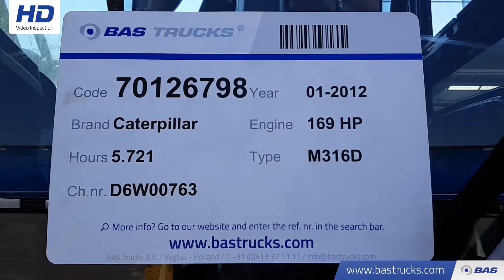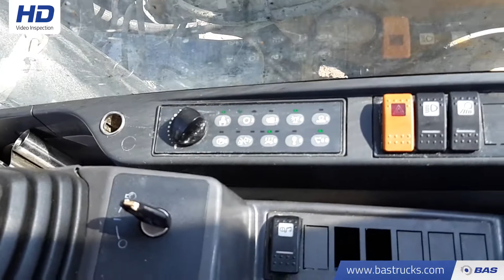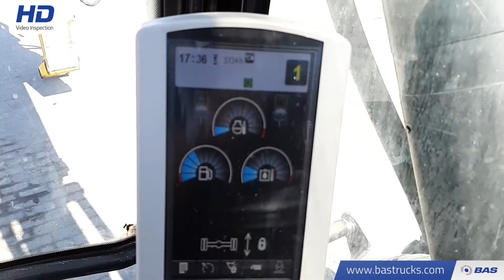70126798 Caterpillar M316 D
Caterpillar M316 D